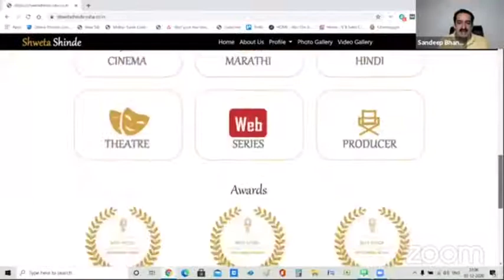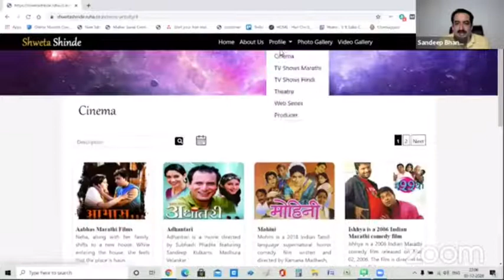RUHA Website testimonial by Sandeep Bhansali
Sandeep Bhansali - actor & businessman,  Digital Azadi his startup for online Social Media awareness & training program.
Well-known Marathi Actress & Producer Shweta Shinde Sandeep sir’s wife. )on RUHA web development platform in very short span of time ….
Website testimonial by Sandeep Sir during Digital Azadi Facebook live & Zoom Training session on 3rd Dec 2020